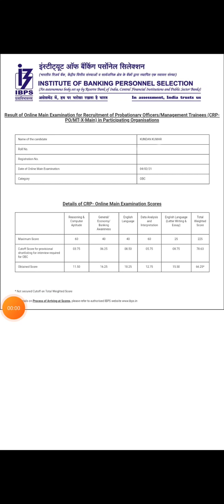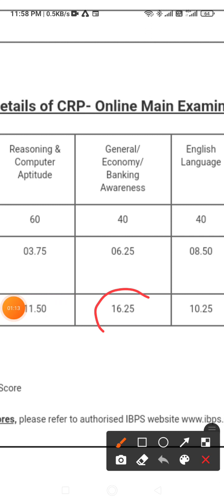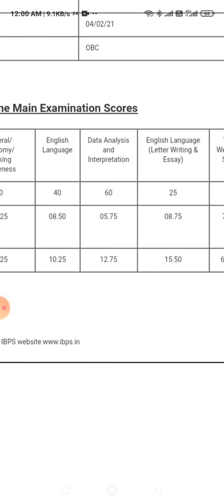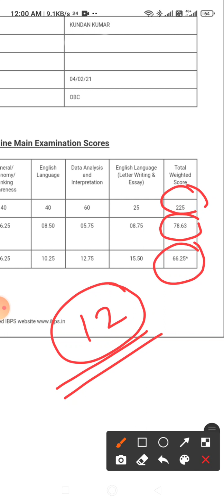MY IBPS PO MAINS 2020 SCORE CARD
In this video, I have shown my Ibps po mains 2020 score card.

If you attempted this, do share your marks in comment